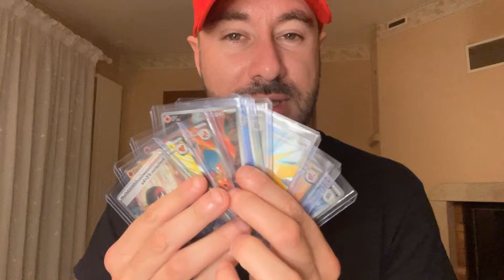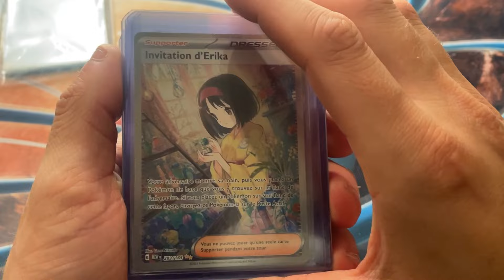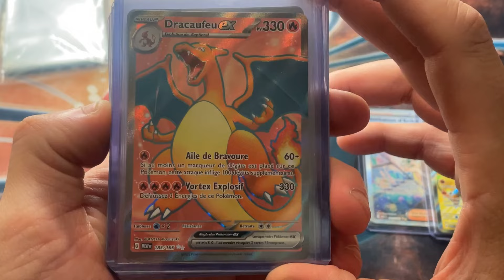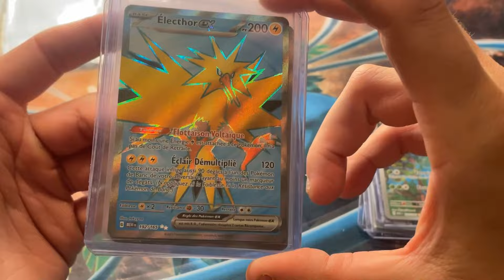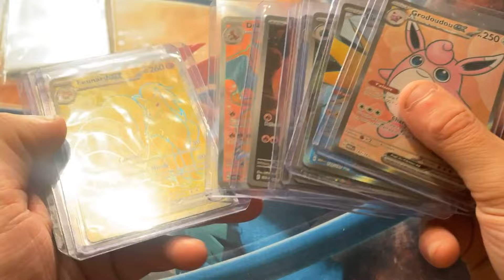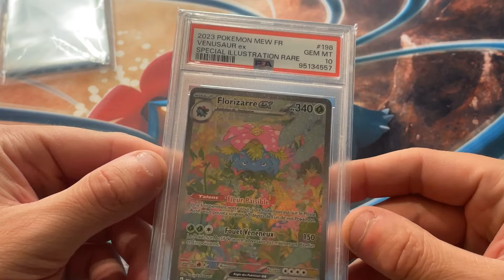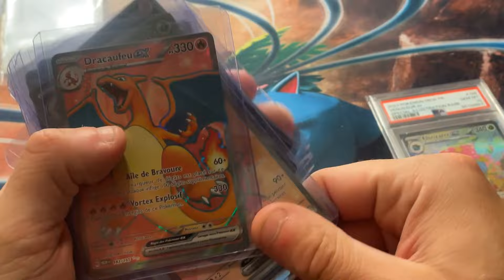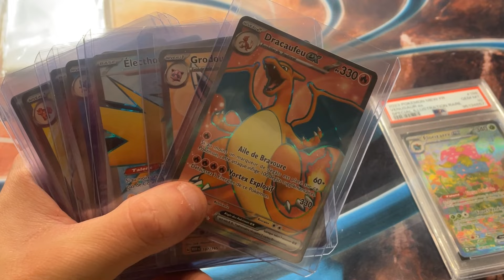VENDRE OU GARDER SES CARTES POKÉMON ? 🤷🏼‍♂️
Ma dernières video :

J'AI FINI LE MASTER SET 151 POKÉMON GRÂCE À CETTE OUVERTURE ? 🤯

Merci 🤩